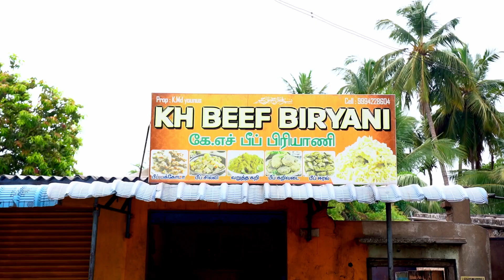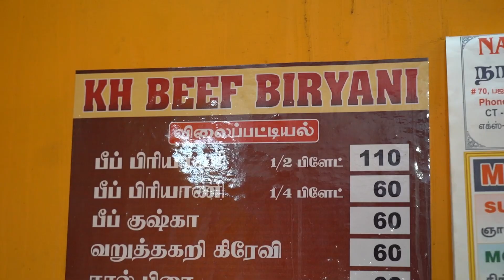பஞ்சு போல நாக்கில் கரையும் Beef Pieces _ 60 Rs wedding style Beef Biryani ! kh Biryani Ranipet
Kh Beef Biryani in Ranipet
Restaurants in Ranipet provide various cuisines with an aesthetic seating arrangement and the best services. Restaurants act as great places for many situations. From team meetings to family dinners, it can help serve a wide range of audiences. Many restaurants are aware of their customer preferences, hence, you can find a wide variety of vegetarian, non-vegetarian, vegan and gluten free options.

If you are looking for a perfect place to have a date, family dinner or simply wish to hang out with your friends, we highly suggest you visit Kh Beef Biryani in , Ranipet. Not only are they known for their good quality of food, but also for their services such as Delivery Service.